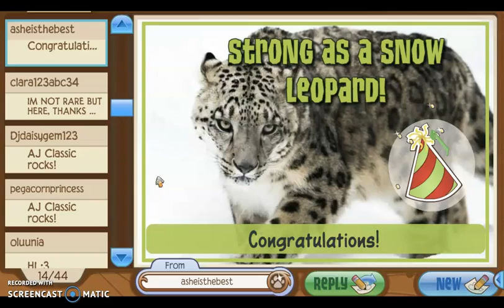Mailtime #2 WHY AM I BACK DOING ANOTHER ONE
stop gifting me